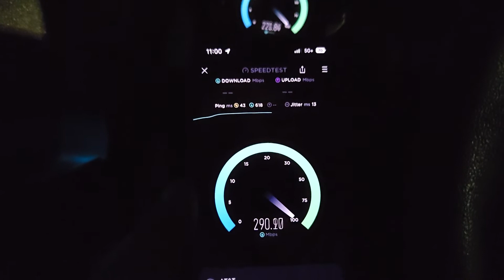AT&T vs T-Mobile 5G Speedtest. Busy Night @ Kings Island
They both held up fair. Wasn't going to test Verizon cause they suck.

Thank you guys for watching! I didn't really have a video planned to upload today. Better video coming out Friday! And on time at 6pm! Sorry about the late upload!